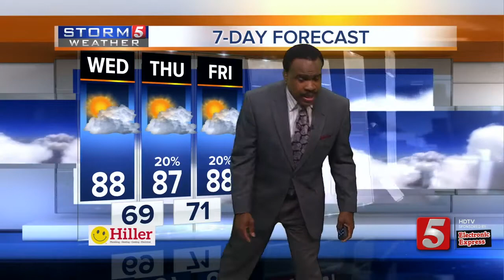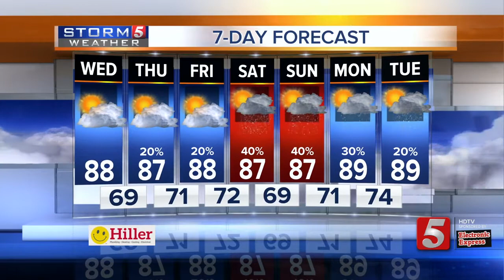Lelan's Early Morning Forecast: Wednesday, June 28, 2017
Lelan Statom's early morning forecast for Wednesday, June 28, 2017. Our winds will become Southerly today which will help bring moist air back into our area.